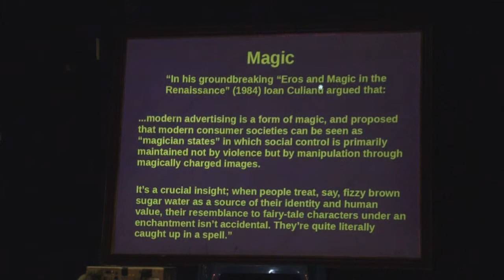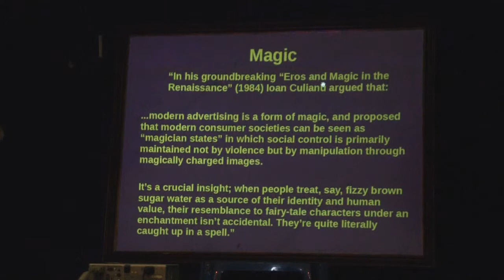Enteogenie: Martin Pescador, parte 4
Martin Pescador

(filosofo, turista e sognatore)
Enteogeni, potere e denaro

Martin Pescador proporrà una riflessione sull'arte della guarigione, sul potere benevolo e  maligno, sul ruolo del denaro nel contesto dell'utilizzo dell'ayahuasca sia che esso si collochi in contesti "tradizionali" o euro-americani.
Questa presentazione, frutto dell'esperienza acquisita durante un periodo di lavoro con alcuni guaritori nella regione Napo-Ucayali in Ecuador, vuole condurre alla conclusione che nelle culture in cui il denaro è una delle più profonde cause di malessere e problemi sociali, lo scambio monetario a fini di guarigione sembra essere contraddittorio, se non addirittura contro producente.
La cura, quindi, sembra essere più una "bene comune" in cui il valore del denaro e degli scambi diretti e reciproci sono rimpiazzati da nozioni collettive di sopravvivenza: dove ognuno agisce a seconda delle sue abilità e ciascuno riceve secondo le sue necessità.

Enteogenie (saperi proibiti.2), Cascina Autogestita Torchiera,
Milano 11-12-13 maggio 2012